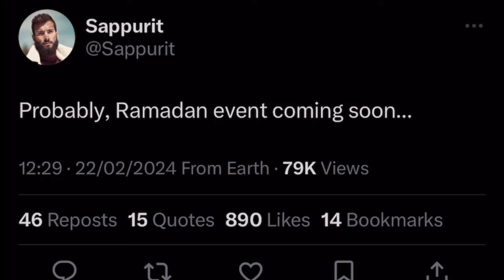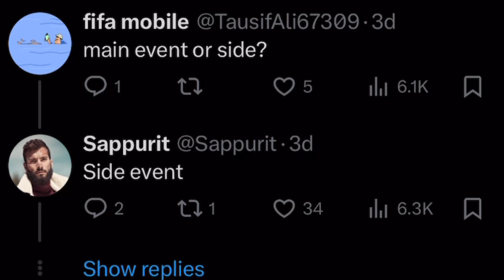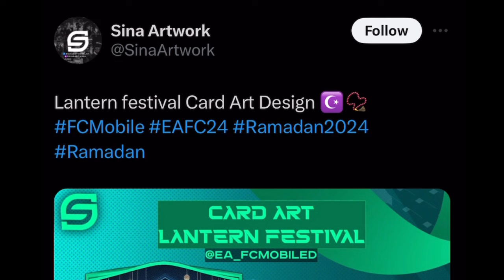OMG! RAMADAN EVENT OFFICIALLY IN FC MOBILE 24! FREE RAMADAN ICONS AND PLAYERS!